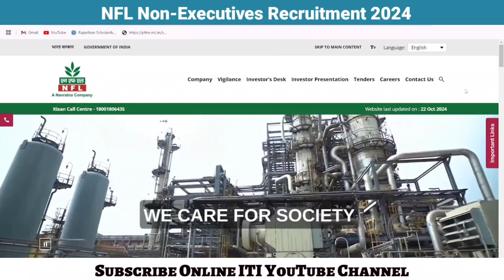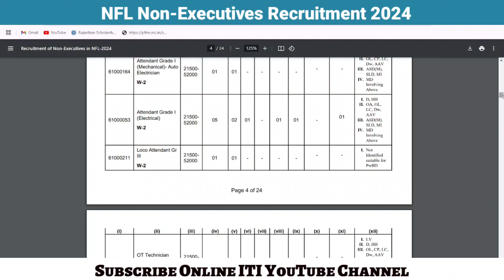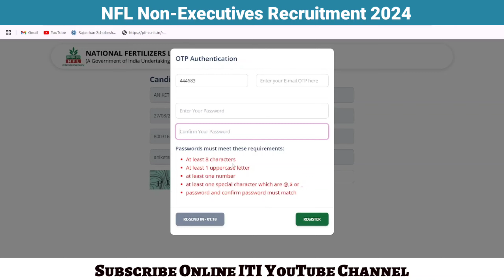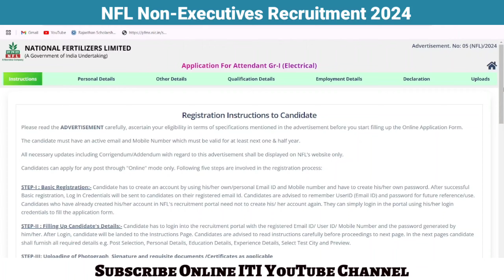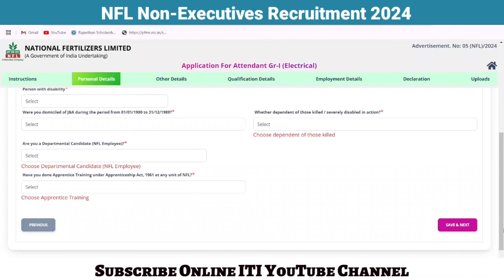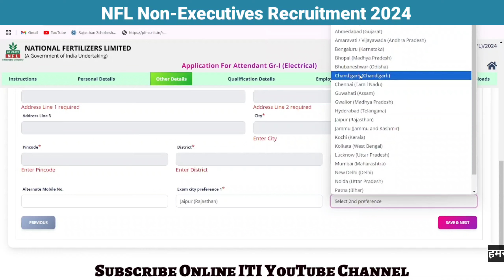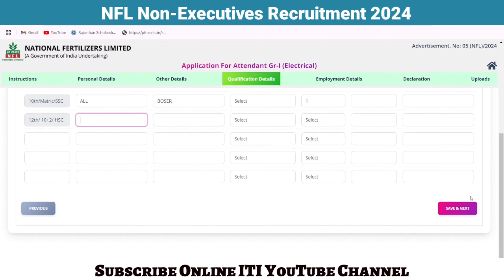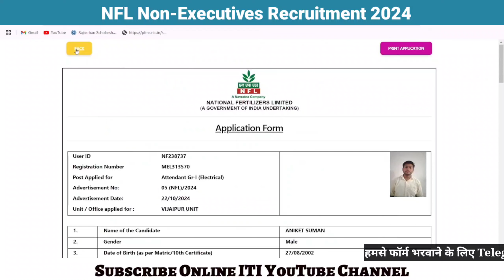NFL Recruitment 2024 Form fill up || NFL Non-executive Online Form 2024 Kaise Bhare || NFL Job 2024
NFL Recruitment 2024 || National Fertilizers Limited Recruitment 2024 || NFL Recruitment || NFL Assistant Grade I Recruitment 2024 ||NFL iti Loco Grade II vacancy 2024 || NFL iti diploma vacancy 2024 || NFL latest recruitment